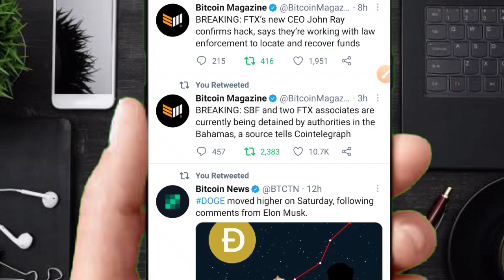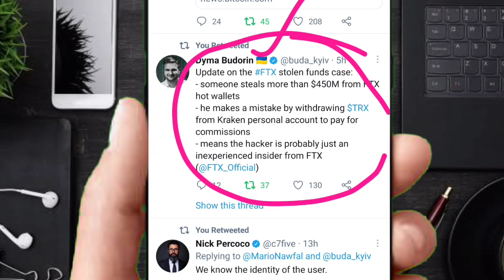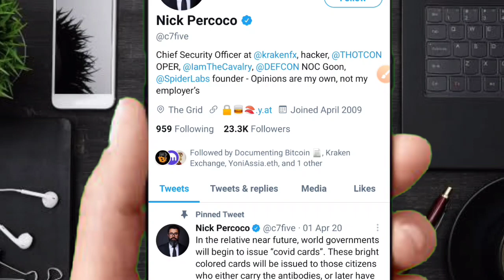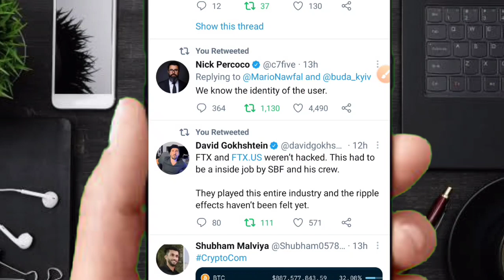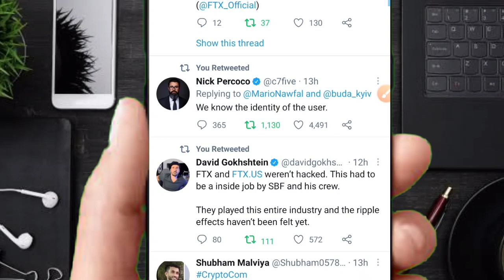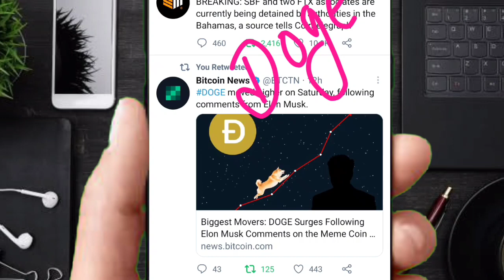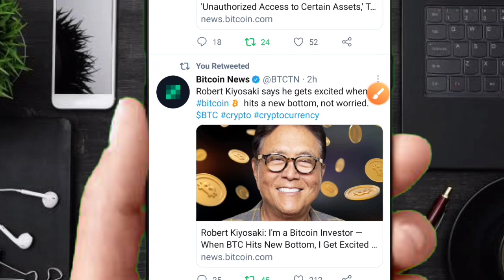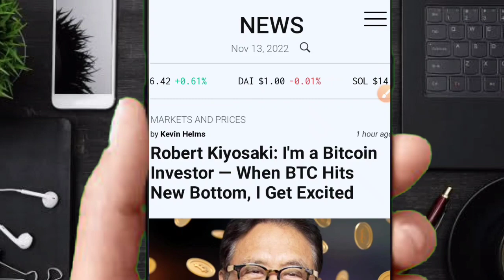SHIBA INU BIG UPDATE🤑DOGE HIT $1🚀 देखो पूरी लिस्ट COINS की💯03 BIG UPDATES